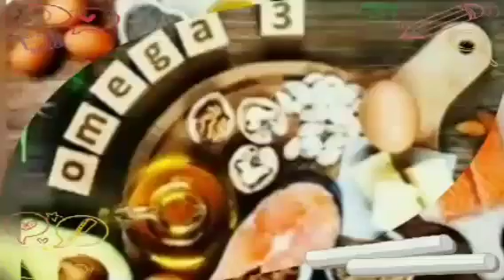শরীরে ওমেগা থ্রি এর ঘাটতি থাকলে তা বোঝার উপায় কি?